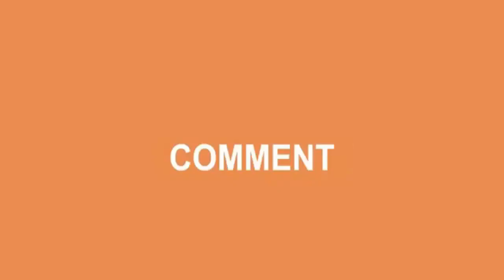Amir Khan vs. Samuel Vargas Today Boxing Player Fight Match Highlights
This is Amir Khan vs. Samuel Vargas Today Boxing Player Fight Match Highlights my new video:-
Khan vs Vargas: All you need to know about the welterweight battle in Birmingham. Khan is boxing on British soil again and out to cement his name back in the world level welterweight rankings. His return against Phil Lo Greco lasted 39 seconds, but Colombian Vargas is expected to be a tougher nut for 'King' Khan to crack. It will the British star's second fight under Matchroom Boxing, his second showing in Birmingham and should be the second time in as many fights that bitter rival Kell Brook is watching on from ringside. Khan wants a super fight next and all the talk is about Brook and Manny Pacquiao but Vargas is out to rewrite the script and silence a big Birmingham crowd. Goossen and Khan have had their first full camp together but can the renowned trainer make a difference and how does his new charge compare with Diego Corrales, Michael Nunn and Joel Casamayor.
The 31-year-old welterweight needed just 39 seconds to stop Phil Lo Greco in April after nearly two years out of action and returns to the ring against Colombian Vargas.
After his lengthy absence, Khan is working towards another big-name bout, and expects a tougher test against the Canada-based Vargas, who is ranked No 10 by the WBA.